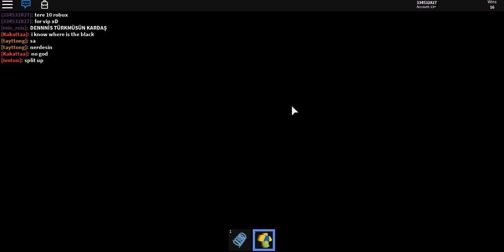How To Get M3G4 BOT | Flood Escape | New Event!